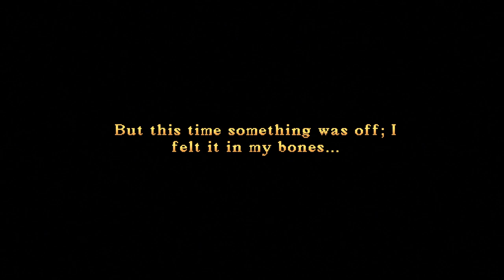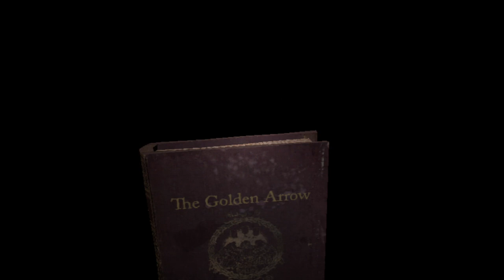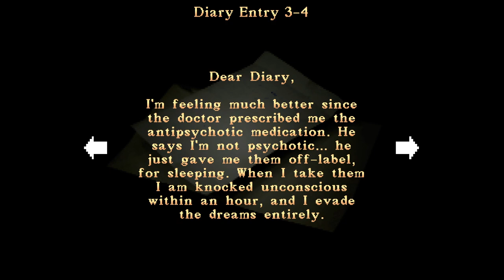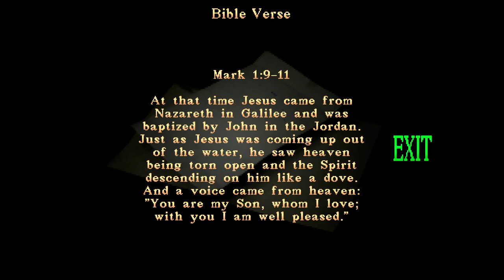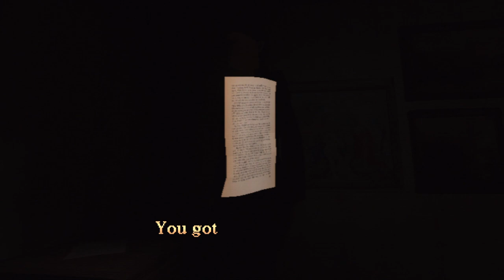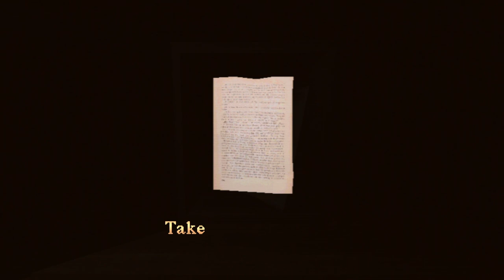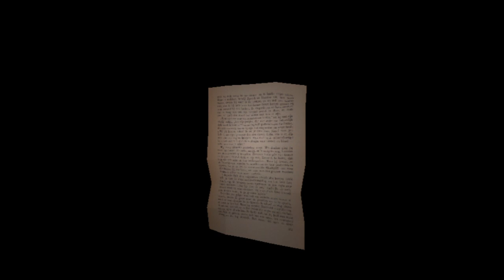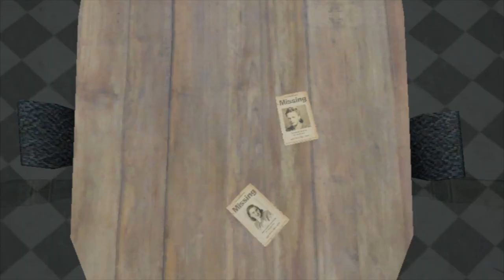Lake Haven: Chrysalis | Full Playthrough | Could Be A Case For Mulder and Scully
Detective Zeke Reynold is called to investigate what he assumes will be another case he'll quickly forget, but what he finds will be sewn into the fabric of his existence forever.

"Chrysalis" is the prologue chapter to the upcoming game "Lake Haven". It serves as a foreword to the mind-bending and surreal mystery that is to follow...

Experience the story of Zeke Reynold as he becomes intrinsically bound to the shady happenings in Lake Haven.